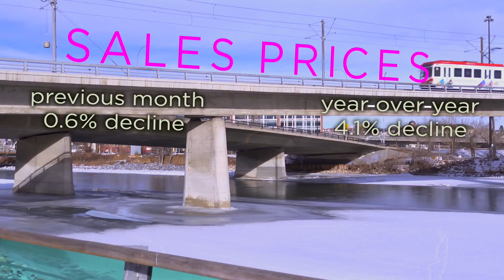November Stats Report 2016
Coming off a month of stronger sales activity, November's housing market returned to previous trends. Year-over-year monthly sales totaled 1,227 units, which is nearly three per cent lower than last year and 17 per cent below long-term averages.